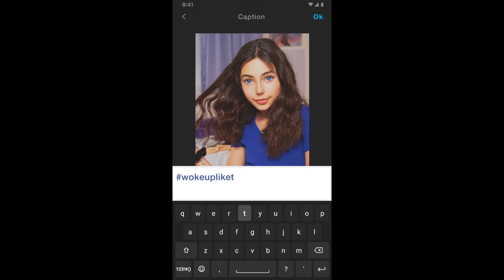WHAT SHE SEES MATTERS directed by Lauren Greenfield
Winner of the 2022 Webby Award for Best Public Service/Activism video

Directed by Lauren Greenfield
Produced by Girl Culture Films
Executive Producer - Frank Evers
Producer - Jennifer Kobzik